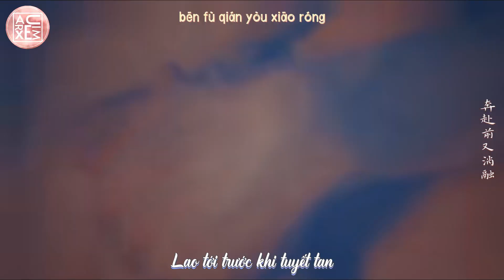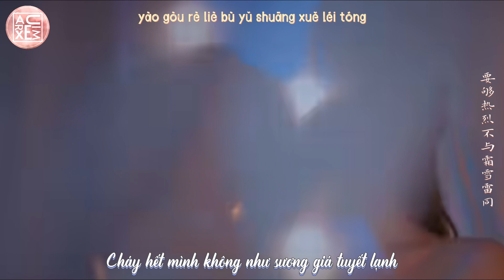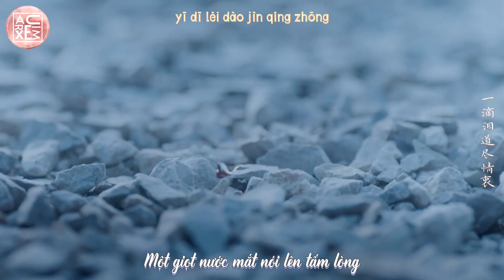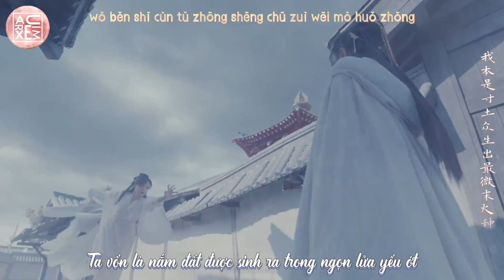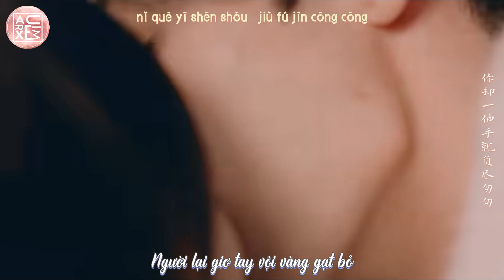🎶Vietsub/Lyrics🎵 Chước Phong |灼风 - Tiểu Thời Cô Nương |小时姑娘 (Nhạc Phim Phong Nguyệt Biến - 风月变 OST)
♪ Ca Khúc: Chước Phong|灼风
♪ Trình bày: Tiểu Thời Cô Nương| 小时姑娘
♪ Lời Dịch: Myrael__☘
♪ Pinyin

曾羡薄雪懵懂
zēng xiàn báo xuě měng dǒng
执着为红日效忠
zhí zhuó wéi hóng rì xiào zhōng
逆云层向群山万重
nì yún céng xiàng qún shān wàn zhòng
奔赴前又消融
bēn fù qián yòu xiāo róng
一滴泪道尽情衷
yī dī lèi dào jìn qíng zhōng
落空后消散无迹无踪
luò kōng hòu xiāo sàn wú jì wú zōng
因见证太多场落空
yīn jiàn zhèng tài duō cháng luò kōng
才发誓此生最终
cái fā shì cǐ shēng zuì zhōng
要够热烈不与霜雪雷同
yào gòu rè liè bù yǔ shuāng xuě léi tóng
跋涉过千万里寒冬
bá shè guò qiān wàn lǐ hán dōng
正庆幸从未心动
zhèng qìng xìng cóng wèi xīn dòng
猛撞上一场梦
měng zhuàng shàng yī cháng mèng
我本是寸土中生出最微末火种
wǒ běn shì cùn tǔ zhōng shēng chū zuì wēi mò huǒ zhǒng
却无端恋上青空中最肆意狂风
què wú duān liàn shàng qīng kōng zhōng zuì sì yì kuáng fēng
当能焚尽赤诚 映你一分动容
dāng néng fén jìn chì chéng   yìng nǐ yī fēn dòng róng
却成烟尘 转瞬扑空
què chéng yān chén   zhuǎn shùn pū kōng
跨荆棘越山海最终吻上你面容
kuà jīng jí yuè shān hǎi zuì zhōng wěn shàng nǐ miàn róng
你却一伸手 就拂尽匆匆
nǐ què yī shēn shǒu   jiù fú jìn cōng cōng